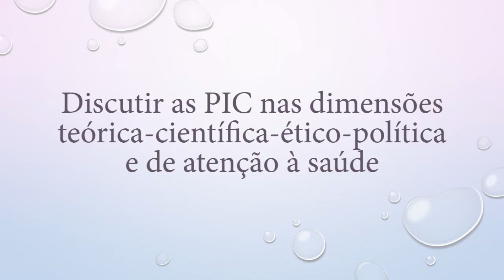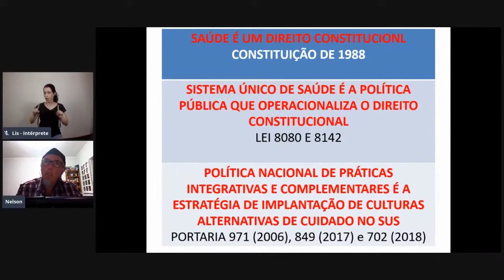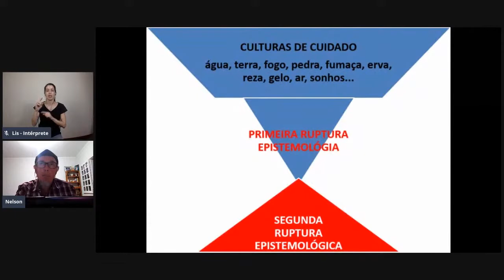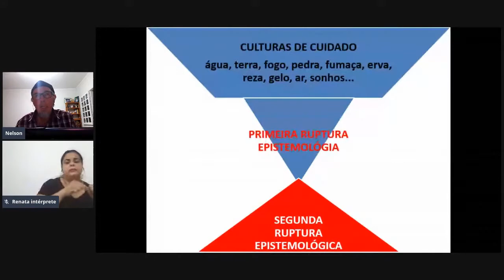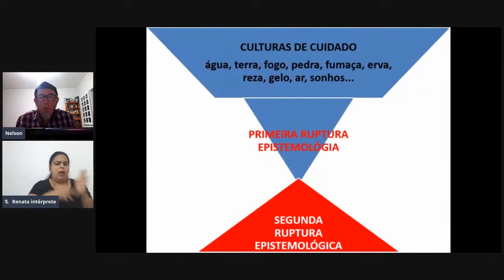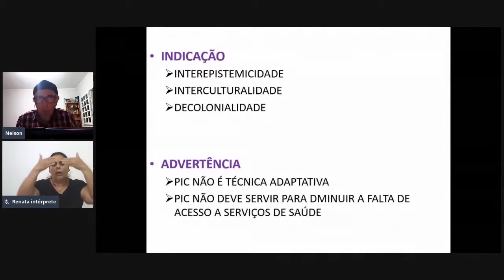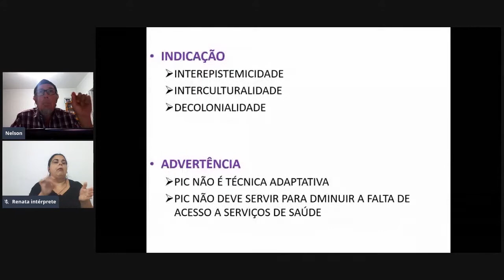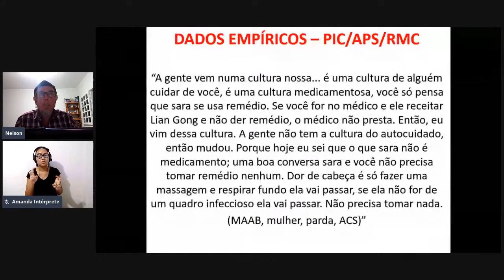Prof. Dr. Nelson Filice de Barros no I Fórum de Práticas Integrativas e Complementares em Saúde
Destaques da fala do Prof. Dr. Nelson Filice de Barros no I Fórum de Práticas Integrativas e Complementares (novembro/2020).
Prof. Dr. Nelson Filice de Barros, Coordenador do LAPACIS (Laboratório de Práticas Alternativas, Complementares e Integrativas em Saúde) - Departamento de Medicina Preventiva - Faculdade de Ciências Médicas - UNICAMP.